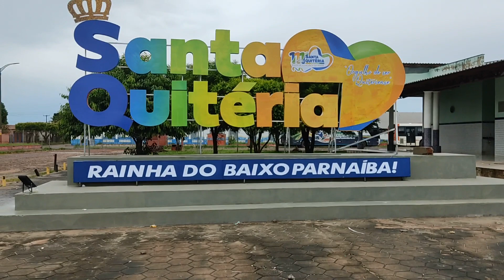ALVORADA DA FANFARRA MUNICIPAL DE SANTA QUITÉRIA - MA EM 2023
Apresentação da Fanfarra Municipal Sinfonia de Pardais de Santa Quitéria - MA, em comemoração ao aniversario da cidade em 2023.
Compartilhe;
Deixe seu comentário.